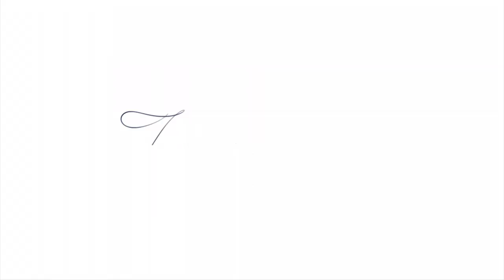DIY CUSHION - Làm Cushion Tại Nhà [New Foundation Review] | HàMy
Những thứ cần để làm Cushion:
1. Cushion rỗng hoặc cushion xài rồi
2. Xà bông rửa mặt (tay) và xà bông cục
3. Foundation - Make Up For Ever
4. Sunscreen - Supergôop Everyday Sunscreen
5. Những sản phẩm khác (optional): kem dưỡng ẩm, kem che khuyết điểm, kem nâng tông

▽▽▽▽▽▽▽▽▽▽OPEN ME ▽▽▽▽▽▽▽▽▽▽▽
Gửi ý tưởng video tiếp theo/ Video suggestions/ Q&A: